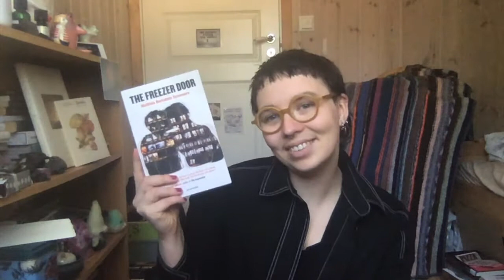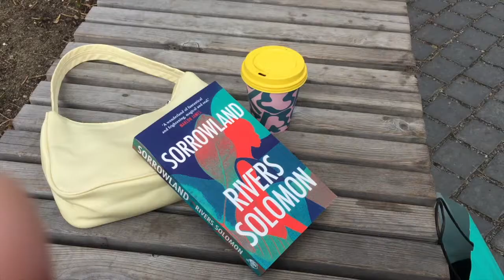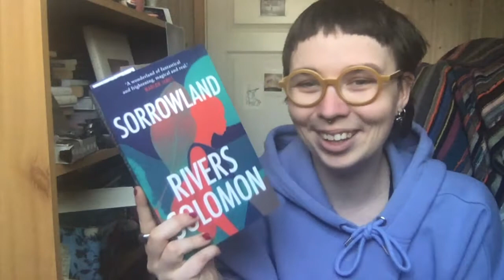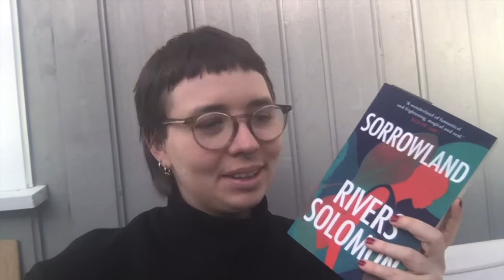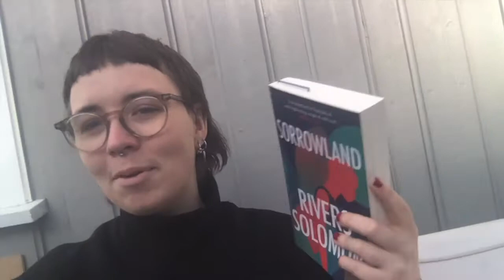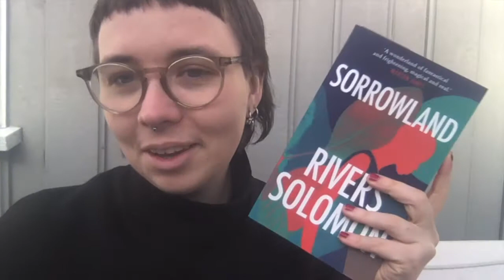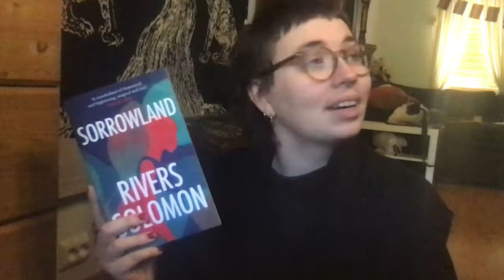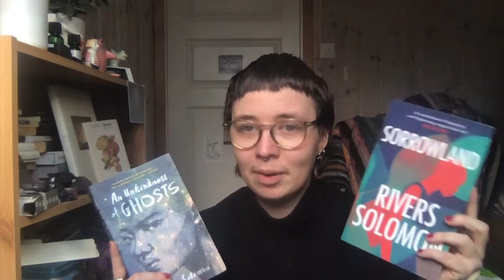sorrowland reading vlog 🧡 my most anticipated book of the year!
cc will be added soon!

hi my name is amanda (they/them) 🧚

links!!

books mentioned:

primeval and other times by olga tokarczuk
assata: an autobiography by assata shakur
the freezer door by mattilda bernstein sycamore
mycelium running: how mushrooms can help save the world by paul stamets